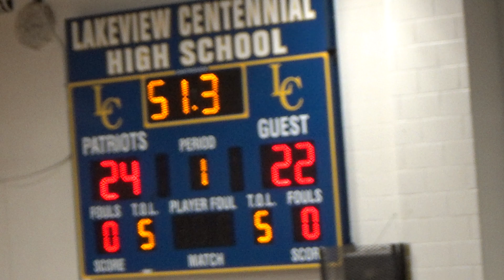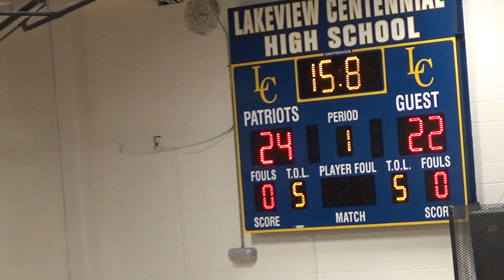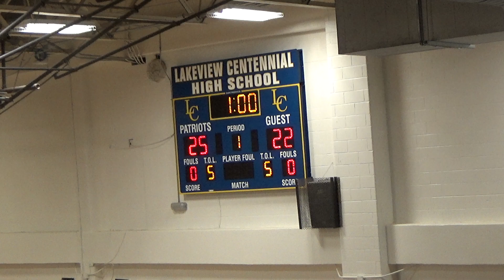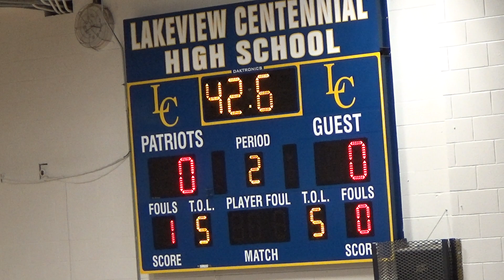Garland ISD: Varsity Volleyball Lakeview vs Crandall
Varsity Volleyball. The Lakeview Lady Patriots vs Crandall Lady Pirates. Game played at Lakeview Centennial H.S. on 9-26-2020.